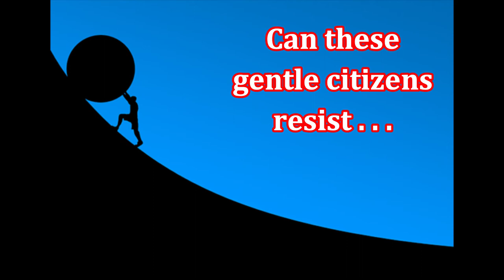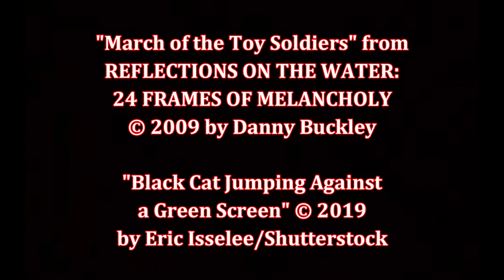The Constant Rabbit, by Jasper Fforde (MPL Book Trailer 605)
Mooresville Public Library (Mooresville, Indiana) presents a book trailer featuring the satirical novel, "The Constant Rabbit," by Jasper Fforde.